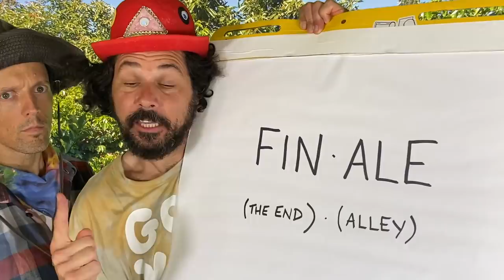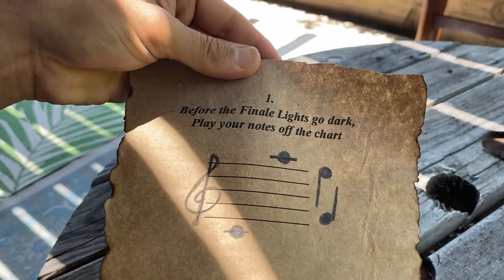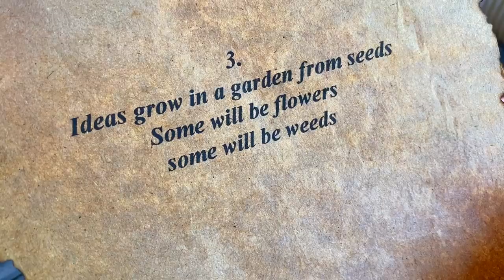Celebrity Show-Off Jason Mraz's Mragical Mranch The Quest for Perfection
TBS brings you the hottest show on the internet Celebrity Show-Off! Each week some of your favorite celebrities compete against each other to see who has the most compelling content with everything produced in their own homes.

Tune-in to TBS every Tuesday at 10/9c for the results and Check our YouTube channels every Tuesday night for new celebrity videos